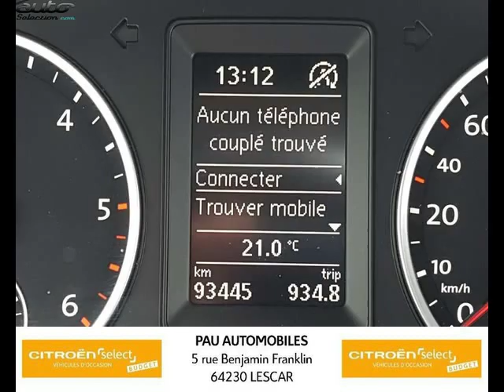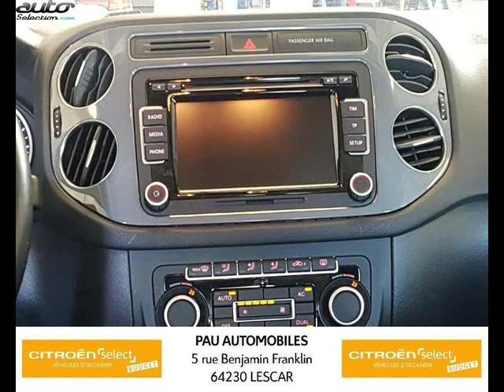Volkswagen tiguan occasion visible à Lescar présentée par Citroen - ds - sipa automobiles - pau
Cette Volkswagen tiguan occasion disponible à Lescar dans le 64 est mise en vente par Citroen - ds - sipa automobiles - pau - 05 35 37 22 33 - tous les détails sont